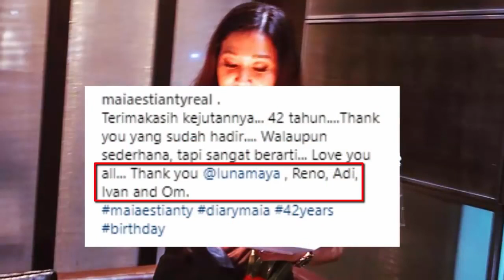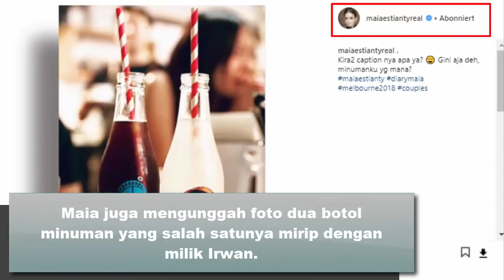Maia Bahagia Rayakan Ultah ke 42 Bareng Pacar di Australia, Luna Maya Jadi Saksi Cinta